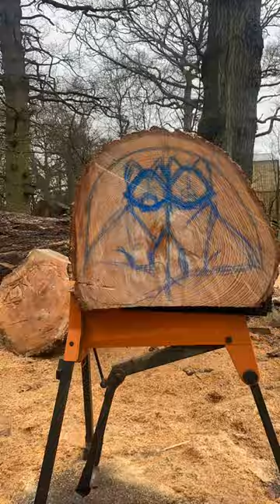Pair of Foxes!